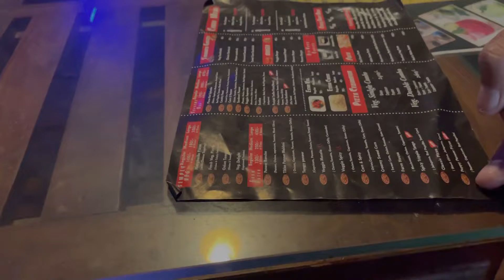Village Life Vlog And My Dailyroutine || country life of villagers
country life of villagers